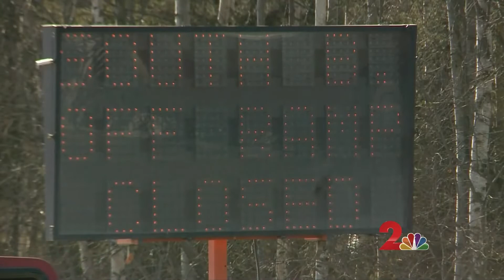Glenn Highway "Indefinite" Closure - 5p Aircheck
The only highway into/out of Anchorage was closed "indefinitely" after a tractor trailer slammed into an overpass in March 2018, creating "significant damage" to the structure - due to the driver's lack of attention to stated height restrictions. The Glenn Highway closure lasted several days as DOT crews work to repair the bridge, and school was cancelled for students that lived in the area - as they were unable to access the highway. Channel 2 put multiple crews out on the road the first day of the closure - as well as chartering a helicopter to report from the air over the closed highway. Traffic and detours were a major story for local stations, and KTUU's coverage was in-depth and well-rounded from start to finish - focused on the impacts to travelers, school closings, detours and the investigation into details on the trucking company responsible for the incident.